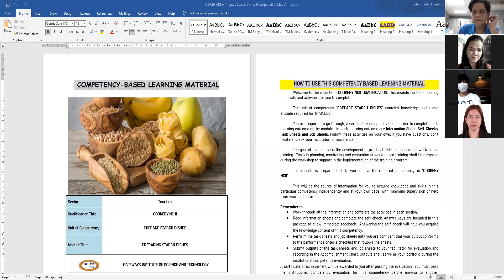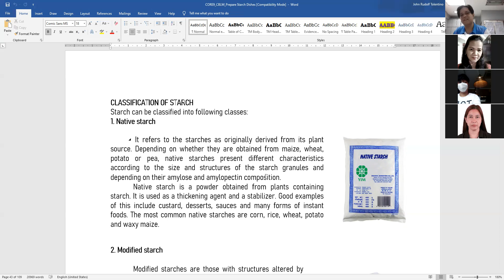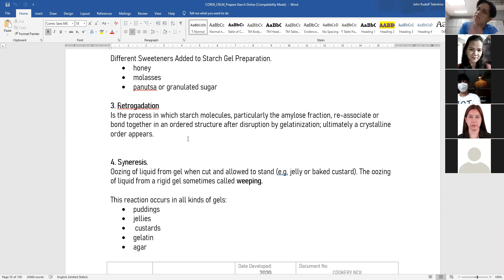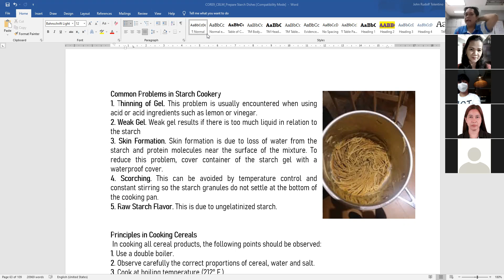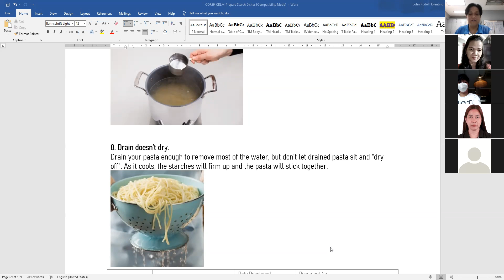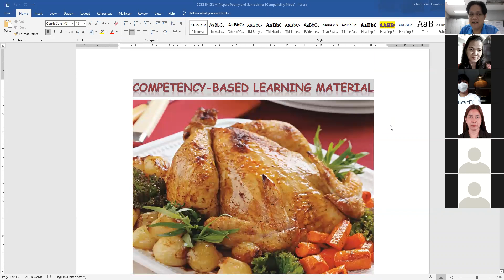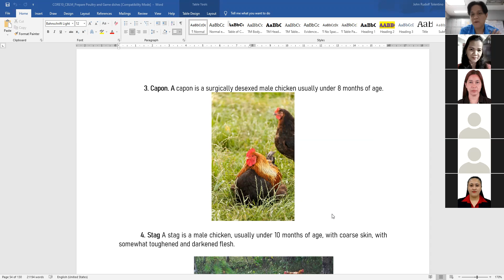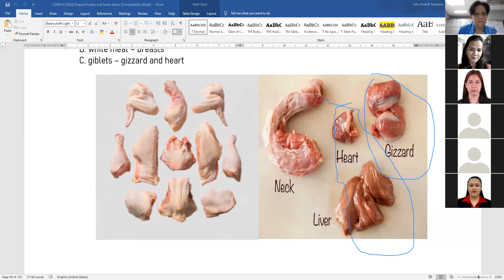Core 9 and 10 1/2